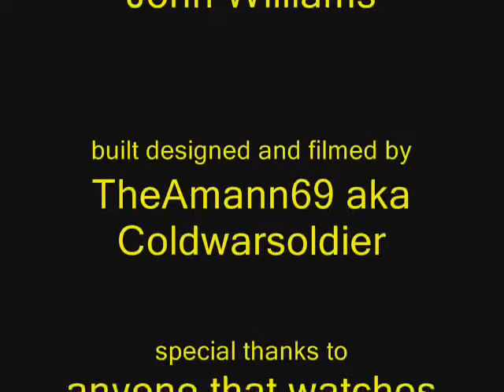my first diorama 1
actually this is my first attempt at a diorama, I think I might have had it uploaded before but can't remember anyway I hope you enjoy it